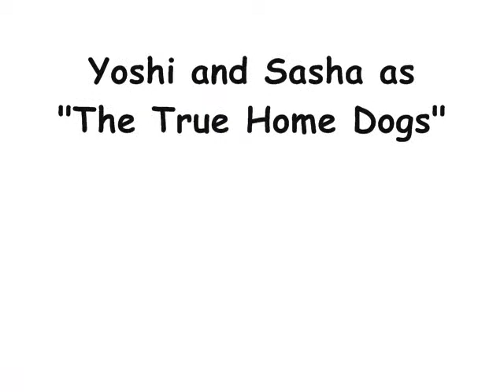The Snowflakes.wmv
Home Dogs partying with The White Stuff! Or just snow in Vegas...